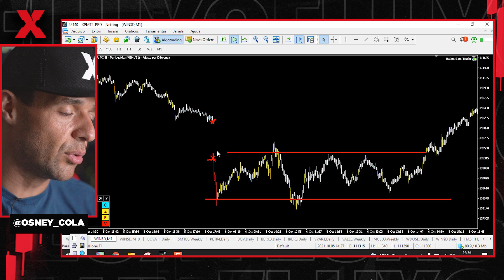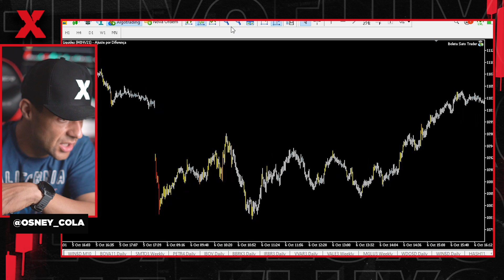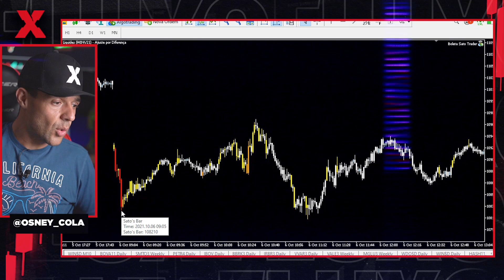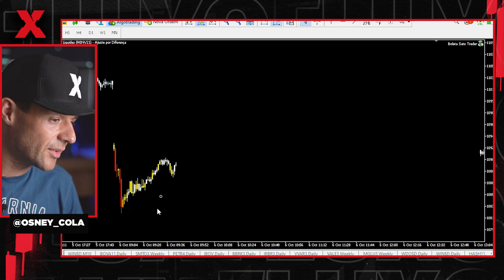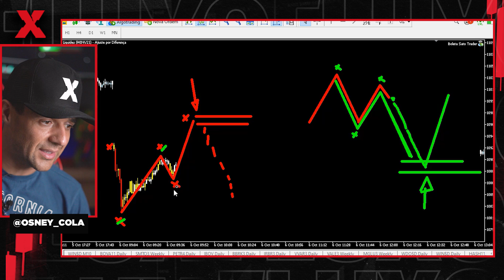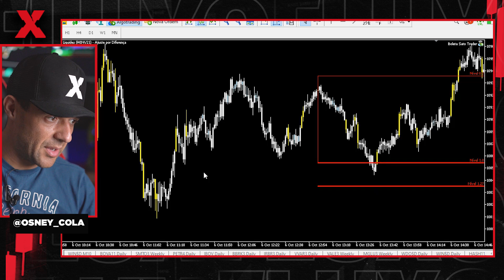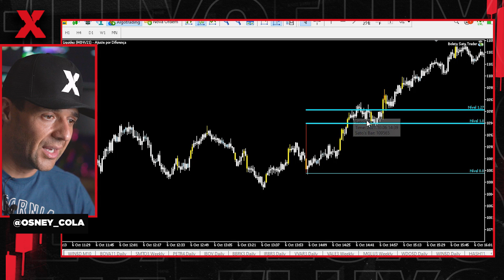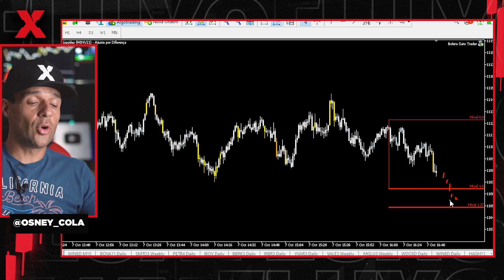VOCÊ GANHA DINHEIRO COM AS LATERALIZAÇÕES DO MERCADO? - Range no método RaioX Preditivo.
Existe um pensamento no mercado financeiro de que quando o mercado está lateral você deve parar de operar e ir fazer qualquer outra coisa, pois é um momento sem oportunidades… ISSO É MENTIRA!

Na operacao de hoje você verá na prática como eu enxerguei as oportunidades nos RANGES e arranquei dinheiro do mercado em dois trades rápidos.

🔗 LINKS QUE IRÃO MUDAR A SUA VIDA:
▶ Conheça nosso curso RaioX Preditivo:

⚠⚠⚠PARA VOCÊ QUE CHEGOU AGORA: ⚠⚠⚠
▶ COMEÇANDO AGORA NO MERCADO?

🪐👽Universo RaioX Preditivo: 👽🪐
✅ Site Oficial: